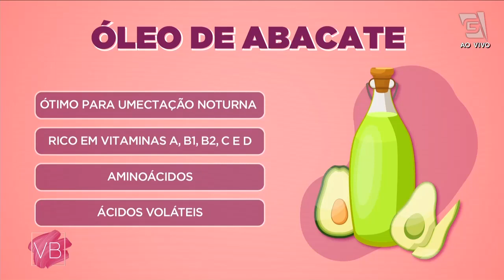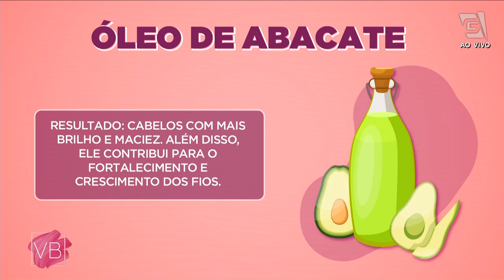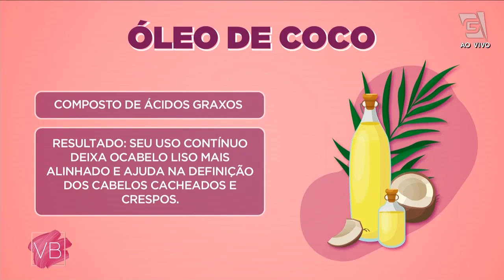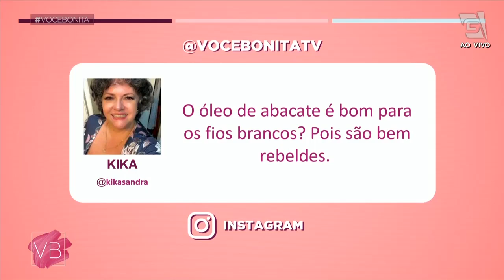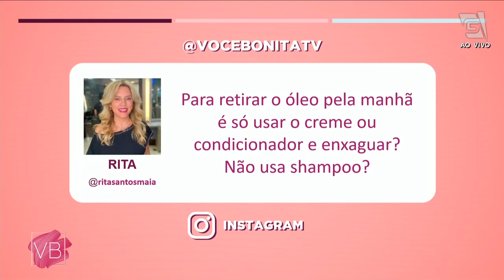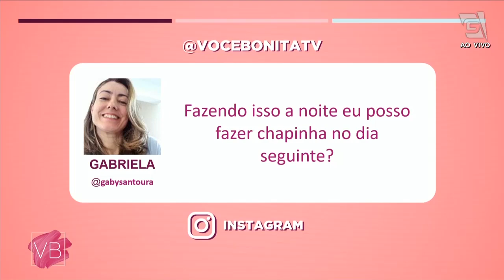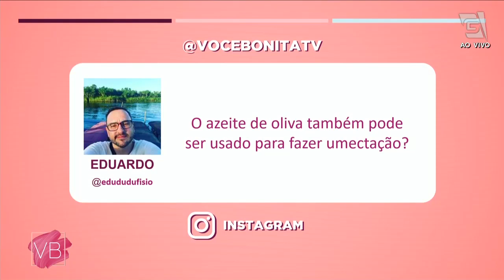Tudo sobre umectação capilar noturna - Você Bonita (29/03/2022)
Você conhece a umectação noturna para o cabelo? 🌙 A hairstylist Marcella Dias ensina mais sobre essa técnica que irá deixar os fios mais saudáveis e brilhantes. 🤩